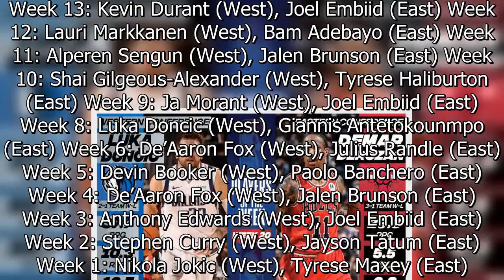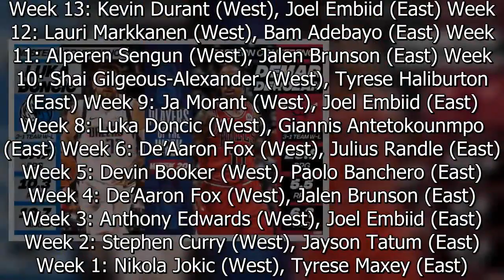Luka Doncic, DeMar DeRozan named NBA Players of the Week